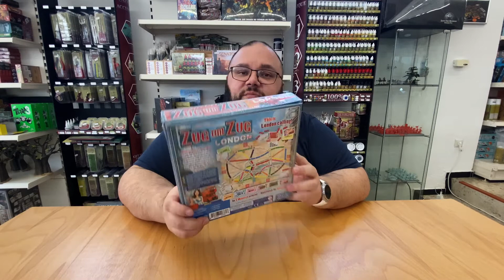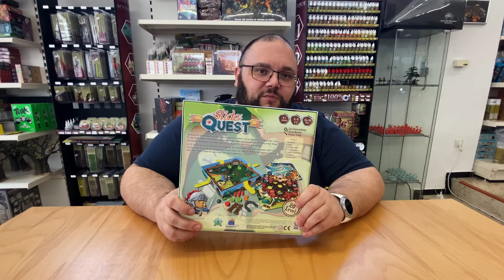Empfehlungen | Familienspiele | Kinderspiele | Brettspiele | BIG PANDA V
Passend für ein schönes Osterwochende in Kreis der Familie hier ein paar Empfehlungen für Familien- und Kinderspiele.